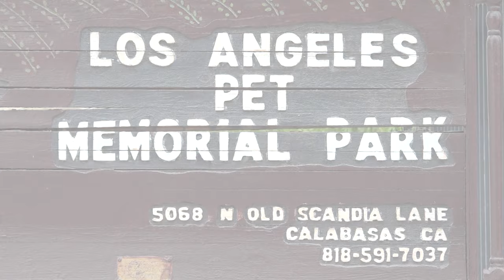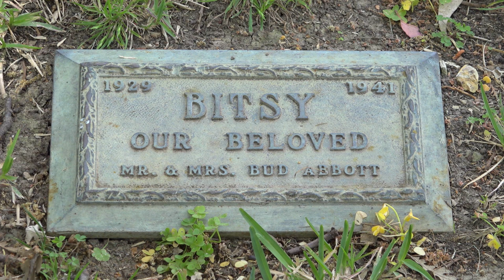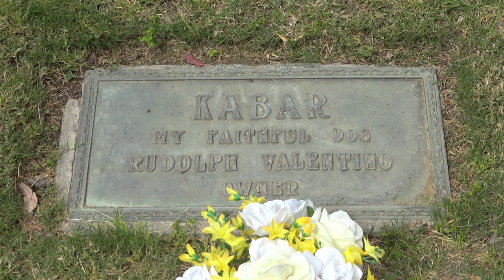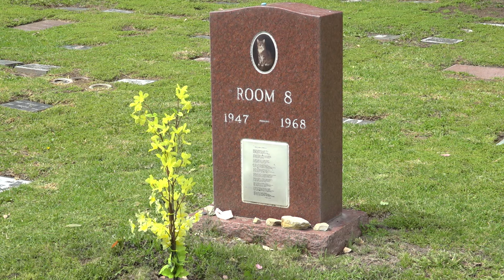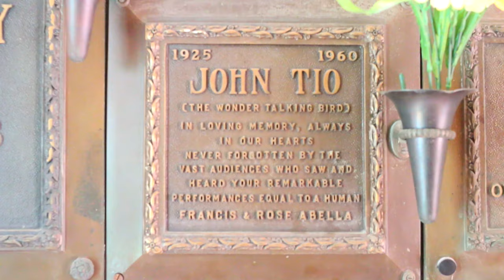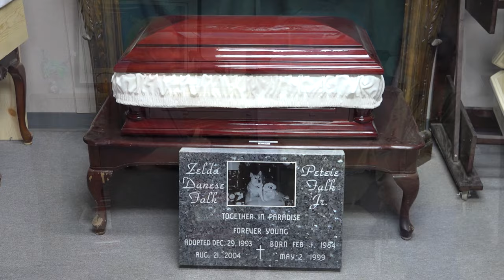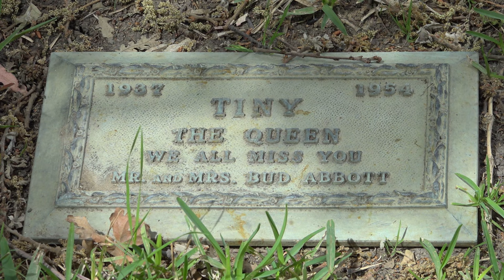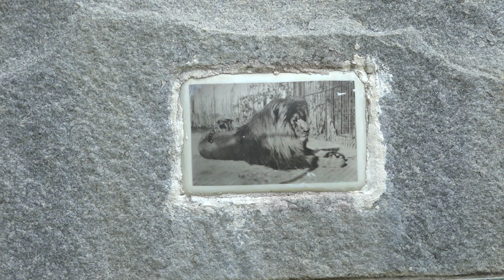Animal Zone Episode 4 | Animals | Documentaries | Dramas | TV-PG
The Los Angeles Pet Memorial Park is a fascinating and beautiful pet cemetery located in the middle of